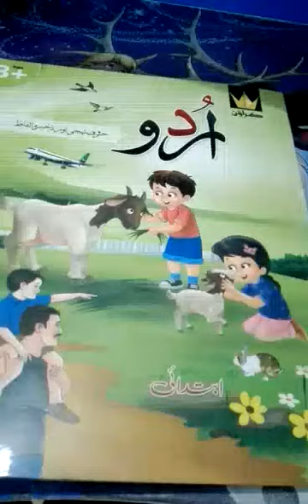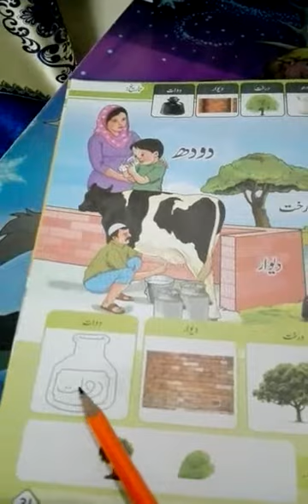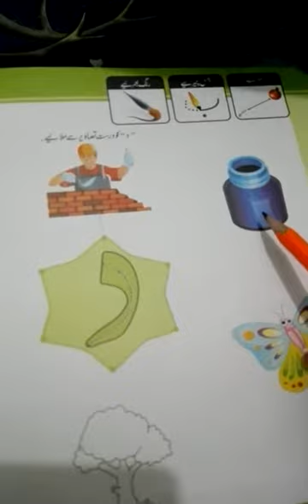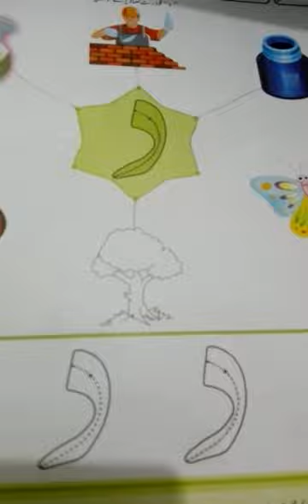Grade Play Group urdu crown series topic د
Miss Arda